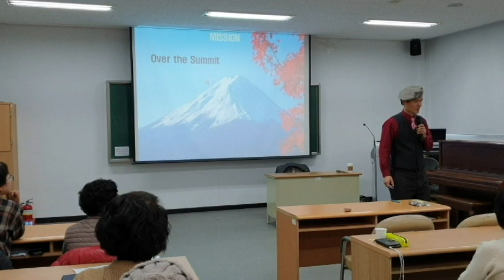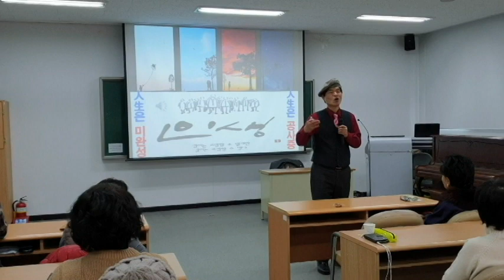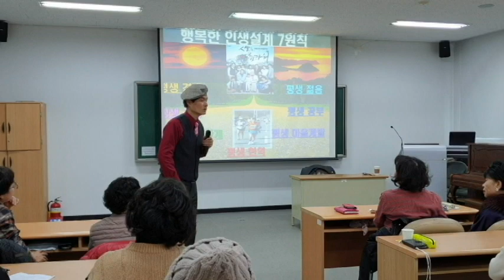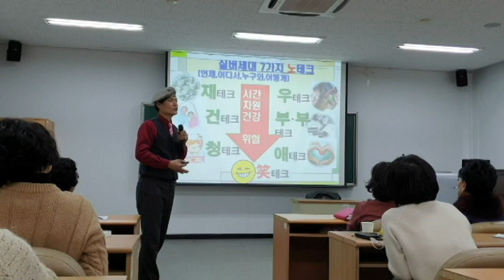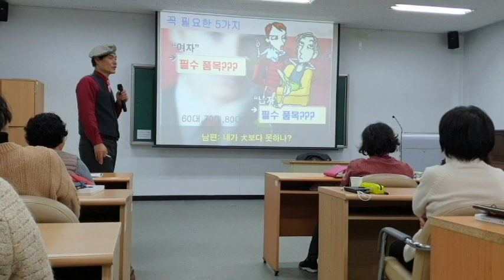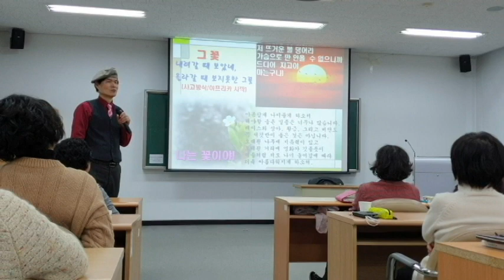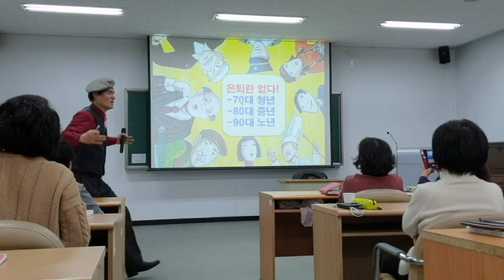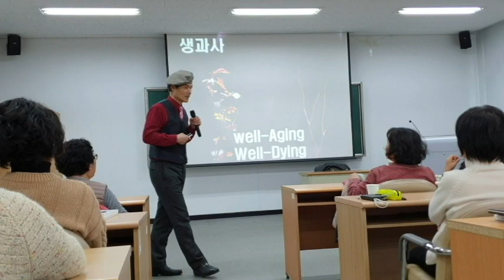인생 이모작-청주대학교 강의 동영상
*강의,특강 주제 : 웃음치료,레크레이션,치매예방재활,노인운동
*자격과정 : 웃음치료사1급,치매예방재활강사1급